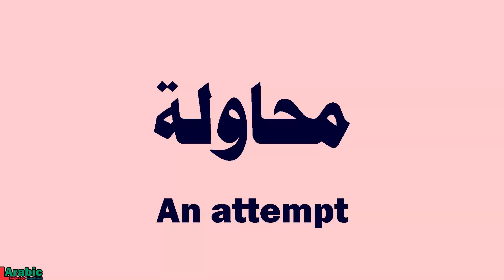An attempt | in Arabic | مُحاولة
How to say Attempt  in Arabic
How to pronounce  محاولة - Muhaawalah